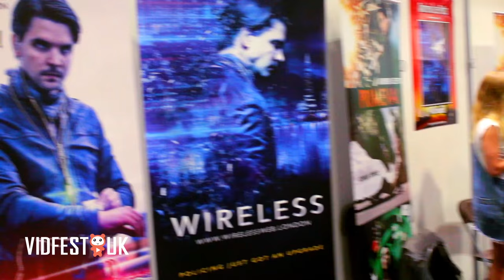Meg Turney, Wireless & Game Hog Games | Vidfest Diaries Series 3 Ep 5 | MCM LDN May 2016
In this episode Sam meets YouTube sensation Meg Turney who has flown into the UK from the USA, Andrew Lee Potts and the team from Wireless to find out what's new with their web series plus new Vidfesters Game Hog Games.

Presented by Samantha Martin
Produced by Elisar Cabrera
Camera and Editor: Harvey Puttock
2nd Camera: Conor Potts
Sound: Sarah Norman